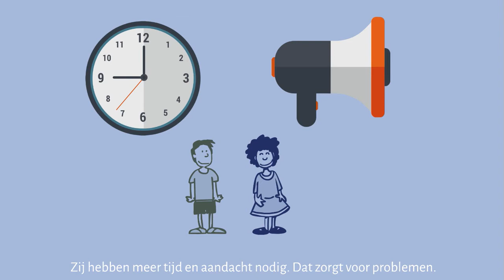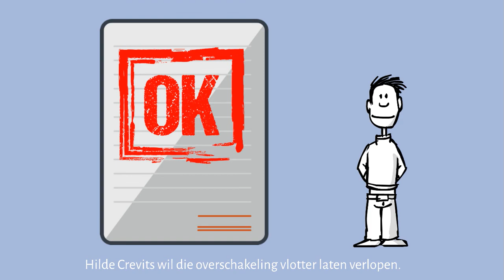Hilde Crevits M-decreet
Door Ines Watté en Lisa De Schrijver